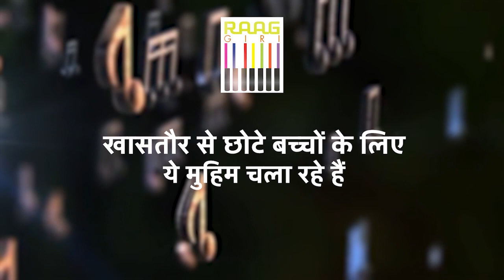Subhadra Desai से सुनिए Raag Bhairav | Hindustani Classical Vocalist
Dive into the enchanting world of Raag Bhairav through the mesmerizing vocals of Hindustani Classical Vocalist Subhadra Desai. Let her rendition of this timeless raga captivate your senses and evoke a profound musical experience. Immerse yourself in the rich tradition of Hindustani classical music as Subhadra Desai's soulful performance transports you to a realm of sublime beauty and emotion.